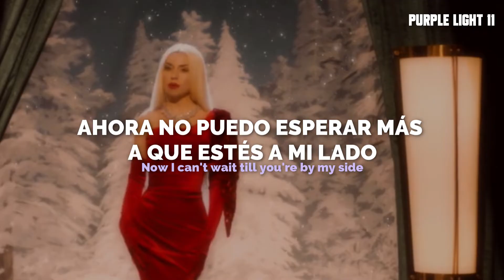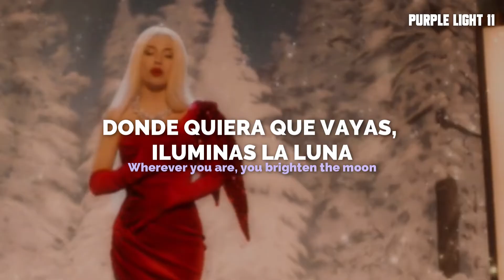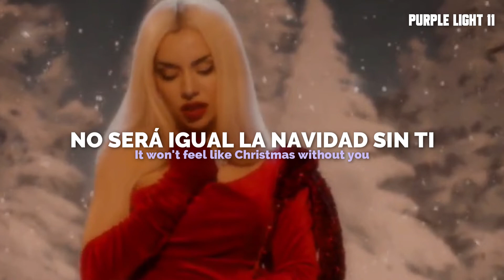Ava Max - Christmas Without You (Español - Lyrics) || Video Oficial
Ava Max - Christmas Without You | Traducida al Español

Letra
Lights on the trees under falling snow
You get a bit closer when a winter's cold
Now I can't wait 'til you're by my side
All of the best gifts, you just can't buy

Wherever you go, you light up the room
I hope that you'll make it back home soon
'Cause it won't feel like Christmas without you

I wish we were kissing under mistletoe
The stars on the sky just can't match your glow
We'll be warm by the fire all night, ohh

I wanna hold you while the bells are all ringing
Want you to be here while the angel's singing
Days are perfect when I got you near
My only wish is you here

Wherever you are, you brighten the Moon
(Without you)

We could be outside dancing on the moonlight
Watching the sky roll over our heads
We could be inside trying to sing the lines right
Laughing until we fall out of bed
So when I wake up on Christmas Day
I hope the first thing I see is your face

(Without you)

It won't feel like Christmas without you